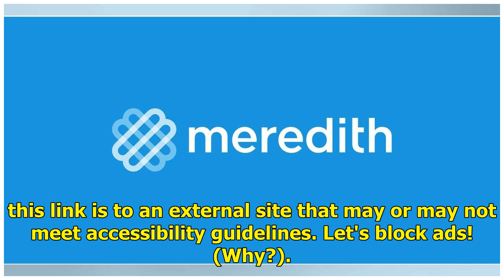| People en Español Welcome! Meredith collects data to deliver the best content, services, and personalized digital ads. We partner with third party advertisers, who may use tracking technologies to collect information about your activity on sites and applications across devices, both on our sites a...

https//peopleenespanolcom/